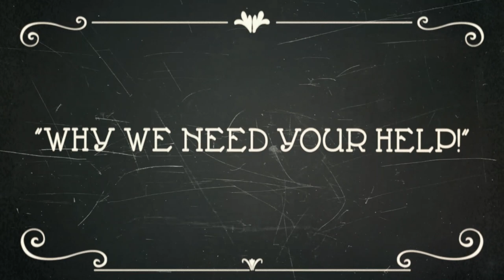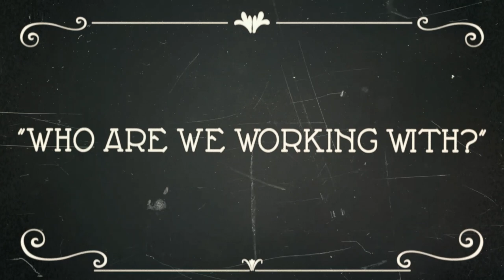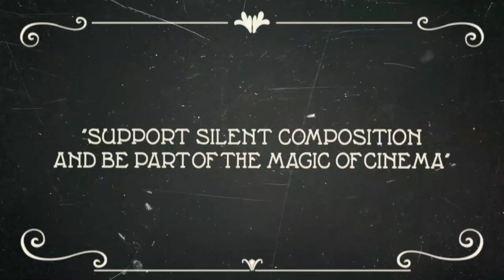Silent Composition Indiegogo Crowdfunder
We have invited composers to craft original soundtracks for a diverse collection of short silent films displayed live on screen. The composers will have soundtracks performed by Hapax Orchestra under direction of Dimitri Chrysostomou.